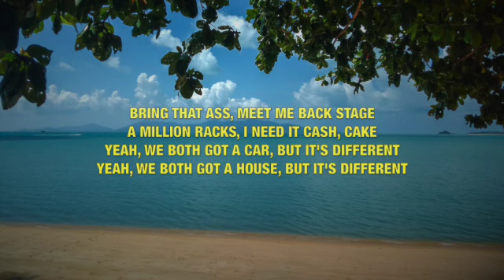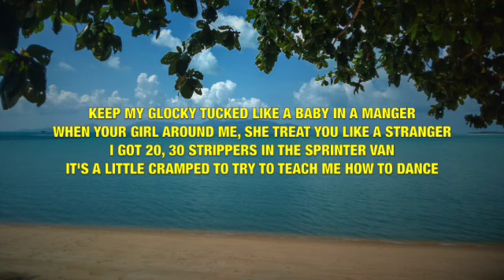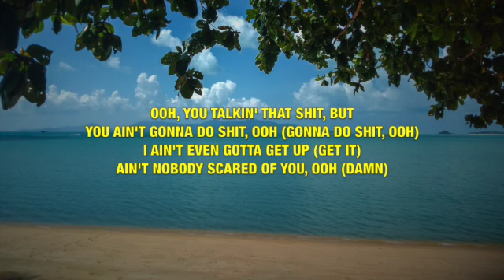Post Malone - Insane - Lyrics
This video is lyrics for a song called "Insane" by Post Malone